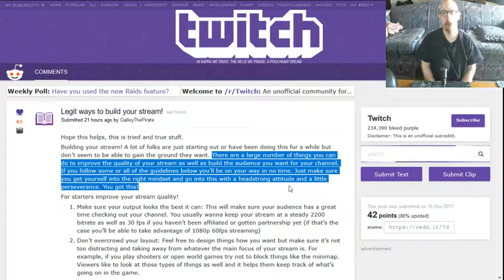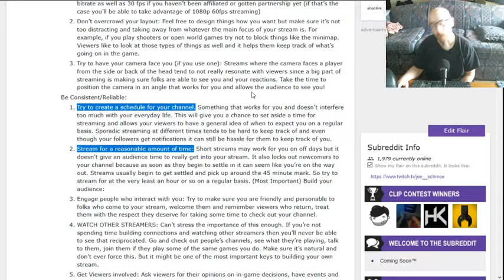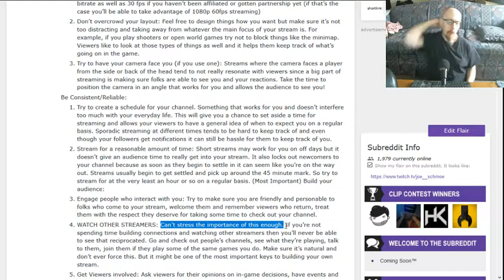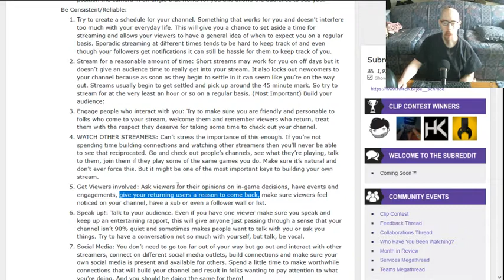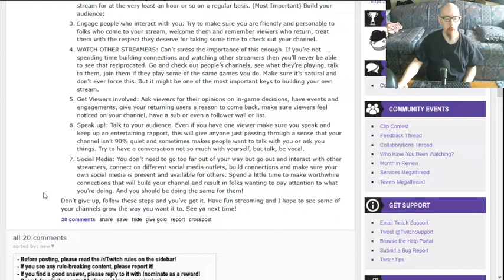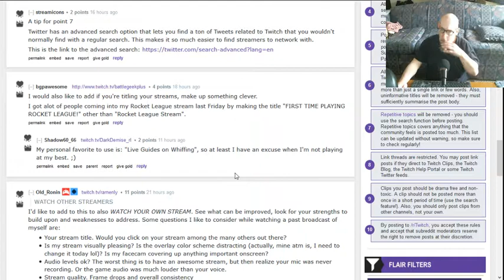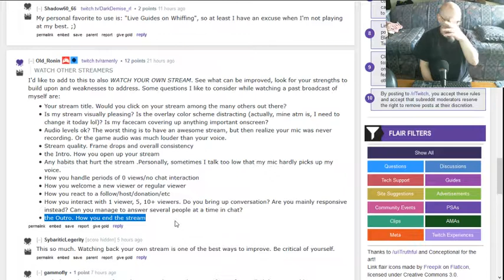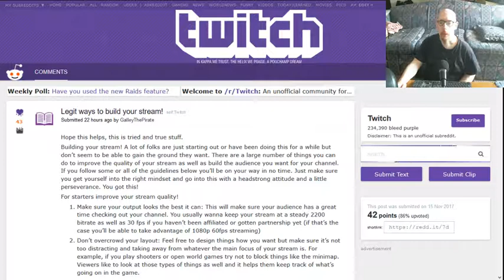My Stream Philisophy II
Me doing commentary on a Twitch thread about streaming.

The video actually turned out all right, considering I was tongue-tied and tired the whole time (not saying I'm great at this, but I'm a "one take" person, no second chances. Doesn't feel right).